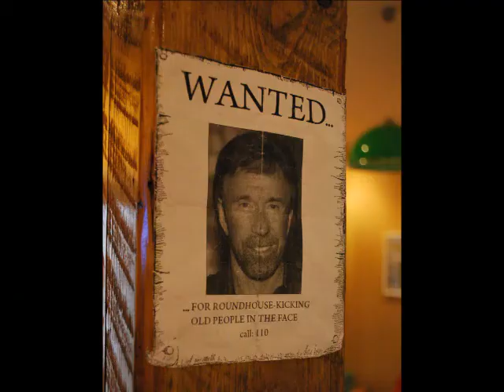Augustiunetus 2012 Poisi Eine